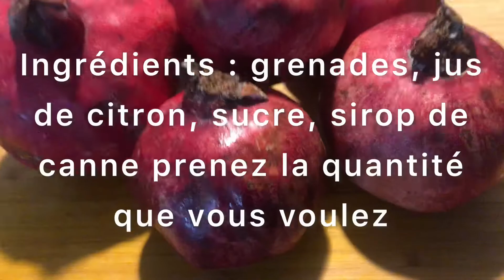GRENADE : MEILLEURES JUS DE GRENADINES (SANS CENTRIFUGEUSE?°) AZ.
JUS DE GRENADE : MAISON SANS CENTRIFUGEUSE AU BLENDER FACILE ET RAPIDE.

bonjour le monde j'espère que vous allez bien aujourd'hui je vous propose
comment réaliser le jus de grenade bio naturel fais maison.

le jus de grenade, extremement riche en antioxydants, est un précieux allié santé
on lui prete notamment une action anti-cancéreuse, anti-inflammatoire
et préventive quant aux troubles cardio-vasulaires.

prenez la quantité que vous voulez
ingrédients :
grenade, sucre, jus de citron, sirop de sucre de canne
facultatif vous pouvez ajoutez le miel selon vous

n'oublier pas d'activer la cloche de notification pour ne rien rater merci.